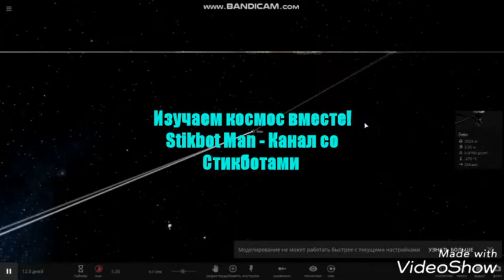ПРИКЛЮЧЕНИЯ В КОСМОСЕ #1/KSP